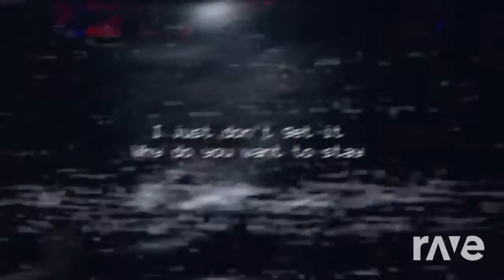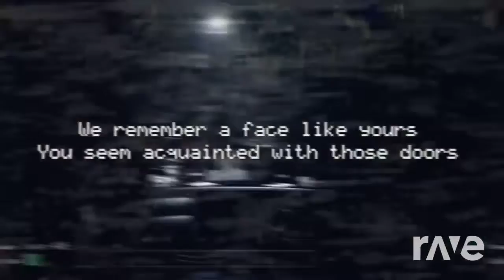Tombstone And Needles - Five Nights At Freddy'S 1 Song & The Birthday Massacre | RaveDJ